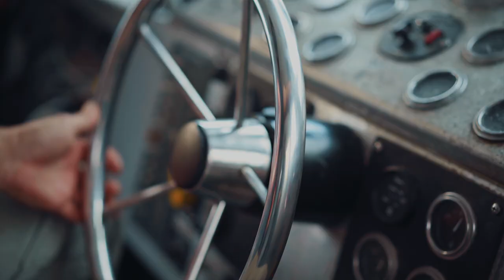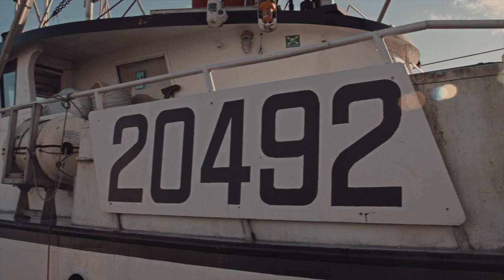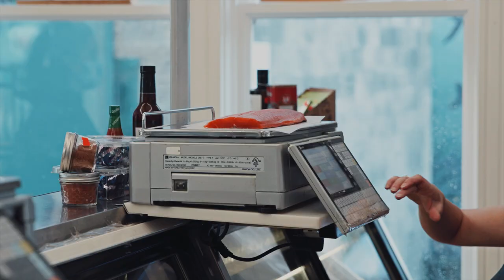Buy BC: New Opportunities for Vancouver Island Seafood Companies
When the COVID-19 pandemic hit, three Vancouver Island seafood companies—Walcan Seafood, Finest at Sea and St. Jean’s Cannery & Smokehouse—faced new challenges that affected their business and sales.
By pivoting and focusing on selling their products to local consumers, these seafood companies were able to leverage new opportunities, meet new demands and successfully reach a new customer market.
This project was supported by the BC Government’s Buy BC Partnership Program to support the immediate needs of B.C.’s farmers and food and beverage processors as a result of COVID-19.